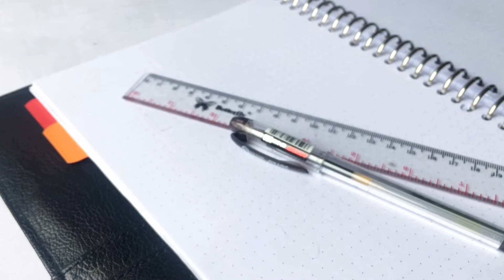PLAN WITH ME | BULLET JOURNAL SET UP MAY 2020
Hello everyone!❤️

Di video kali ini aku membuat PlanWithMe BulletJournal Set Up bulan May 2020 yang tentunya

jangan lupa tetap semangat dan stay safe ✨
Bagi kalian yang mau request video atau yang punya ide-ide video menarik bisa langsung komen di bawah yaa🙌🏻

📽 Edited with InShot & iMovie

With love,
Anis Yuliani

plan with me may 2020
plan with me may 2019
plan with me may bujo